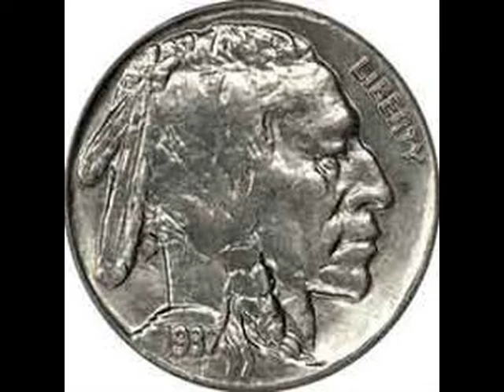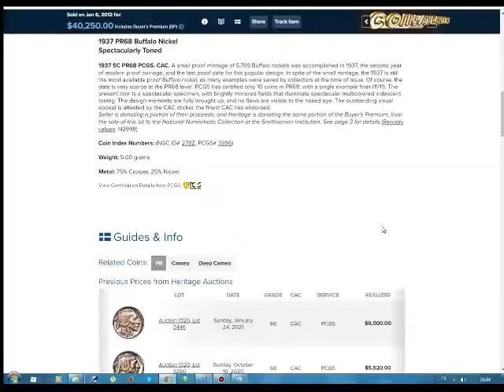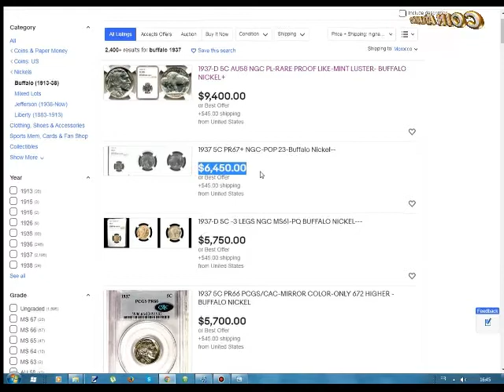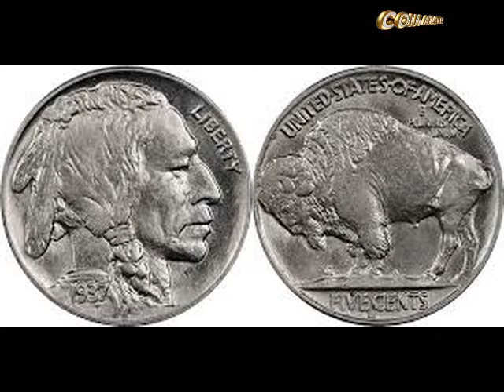نيكل بوفالو 1937 يقدر ثمنه ب42,500 دولار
الوصف
1937 برهان 68 بوفالو نيكل
منغم بشكل مذهل
1937 5C PR68 PCGS. كاك. تم صنع دليل صغير من 5،769 نيكل بوفالو في عام 1937 ، وهو العام الثاني من العملات المعدنية الحديثة وآخر تاريخ إثبات لهذا النمط الشائع. على الرغم من قلة الجهد الكهربائي ، لا يزال عام 1937 أكثر دليل متاح على نطاق واسع من النيكل في بوفالو ، حيث احتفظ هواة جمع العملات بالعديد من النسخ في وقت الإصدار. بالطبع ، التاريخ نادر جدًا على مستوى PR68. تم اعتماد PCGS فقط 10 أجزاء في PR68 ، مع عينة أرق واحدة فقط (11/11). العملة الحالية هي نموذج مذهل ، مع حقول متألقة عاكسة تضيء نغمات قزحية متعددة الألوان مذهلة. عناصر التصميم في مكانها بالكامل ولا تظهر أي عيوب بالعين المجردة. يتضح الجاذبية المرئية الاستثنائية من خلال ملصق CAC ، وهو أفضل ملصق معتمد من CAC.
الوزن: 5.00 جرام
المعدن: 75٪ نحاس ، 25٪ نيكل

تم بيعه بالمزاد العلني في 6 يناير 2012 من قبل Heritage Auctions وشملت الرسوم ، وحصل على 40،250 دولارًا
يبلغ سعر PCGS المقدر في المرتبة 69 عند 42500 دولار
حاليًا على موقع eBay ، يبلغ سعره حوالي 10000 دولار ، بالإضافة إلى 7000 دولار و 6000 دولار.
لكن الحقيقة هي أن سعر هذه العملة يحدده قانون العرض والطلب ، وكذلك حالة العملة ، سواء كانت جيدة أو سيئة ، وجزء كبير منها يتم كشفها. بشكل عام ، تظل هذه القطعة المفضلة لدى جامعي التحف ، ولها قيمة كبيرة.